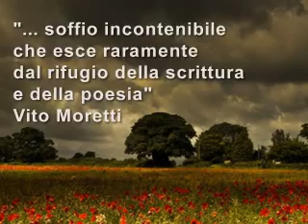Patrizia Tocci, Nero è il cuore del papavero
(phrankafv).

"Nero invece è il cuore del papavero ma il suo stame ha la forma delle stelle. Si vede solo quando il fiore è troppo aperto e sta per sfiorire: l’attimo prima che i petali di carta velina finiscano tutti a terra. Premendolo sulla pelle, lasciava un piccolo tatuaggio che scompariva quasi subito. Si faceva sulla fronte, quella stella, in mezzo alle sopracciglia, proprio dove i buddisti sostengono sia il terzo occhio. Allora, sono stati i papaveri ad aprire il mio sguardo alla scrittura. Sono stati quei ciglioni impolverati dove nascevano da un giorno all’altro, colorando le scarpate con un tocco di rosso che sarebbe durato pochi giorni. L’eleganza del papavero, quando alza verso il cielo la sua conca rossa, la fragilità sensuale della corolla, il centro nero del fiore, che sembra velluto, un’onda rossa che rapidamente ritorna al suo posto, rialzando i petali. Come le donne quando ballano il tango, puntano i tacchi, roteano la gonna e disegnano un fiore, tra la musica e l’aria. I papaveri mi hanno aperto un terzo occhio: mi hanno insegnato a non sottovalutare la fragilità, a comprendere quanta forza ci sia, talvolta, nel chinare il capo, nell’aspettare che passi la tempesta. Mi hanno raccontato la durata breve della felicità. Il mondo è fatto anche con distese di papaveri che fioriscono per una notte sola. I boccioli dei papaveri hanno colori diversi: possono essere già rossi, rosa o ancora bianchi. Se li apri, sembrano seta stropicciata. Altro gioco, quello di individuare il colore del bocciolo quando era ancora chiuso. Com’è lontana e vicina, l’infanzia. Distese di papaveri, in un attimo in cui ho sorvegliato poco il cuore. Sono arrivati tutti insieme, vanitosi, fluttuanti: promettono felicità. Nasceranno altre distese di papaveri. Fin quando ci saranno prati. Fin quando avremo bisogno di bugie per sopravvivere e immaginare un senso, un significato oltre la nostra vita singola. Spiegare perché nasce, fiorisce e muore un mondo. Nelle coppette dei papaveri sono già nascosti tanti piccoli semi neri. Se ne stanno ancora li, sotto il sole cocente. Il gambo, verde tenero e morbido, è diventato rigido e secco. Eppure, in quella coppetta fragilissima sono nascosti i vendicatori. Usciranno fuori, a gruppi, a bande nel cuore della notte. Incendieranno ancora l’erba, per tutte le estati che ancora verranno".

Patrizia Tocci